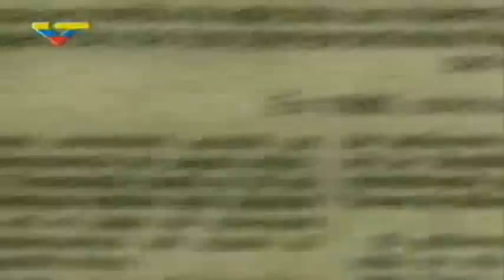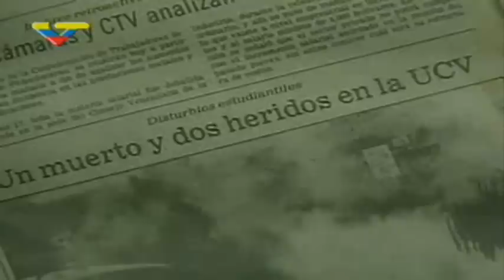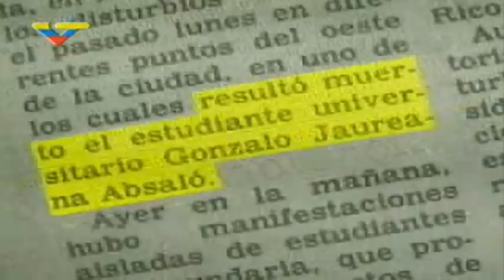Los `80 en Venezuela (Documental). Parte 4/6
Este documental de Alejandra Szeplaki, estrenado en 2005, muestra la opresión y las dificultades de la lucha estudiantil de los años 80 en Caracas, cuando los jóvenes protestaban en contra del sistema capitalista con el gobierno, los medios y parte de la opinión pública en contra. En esa época la policía prefería el plomo y los guáimaros en vez de "echarles gas". ¡Compárelo con los estudiantes opositores de hoy!
"Pégale candela" (transmitido por VTV con el nombre de "La generación boba") es un documental elaborado por la cineasta Alejandra Szeplaki y estrenado en 2005.

Corren los años 80, son "tiempos de paz y de concertación de clases". Sólo un puñado de jóvenes de la Universidad Central de Venezuela se resisten al letargo y protestan, pagando incluso con su vida la osadía de creer en un mundo más justo. Son tiempos de una convulsión social extraña y por tanto incomprensible para buena parte de los venezolanos. La prensa, en su contra, los trata de vándalos y revoltosos y minimiza sus muertes. La policía los identifica y viola sus derechos humanos, lo que les obliga a encapucharse para protegerse.

El documental propone un registro histórico de un país que despierta de la ilusión saudita y estalla violentamente en un proceso que ha sido identificado como la génesis del tiempo venezolano actual: el caracazo, 27 de febrero de 1989.

Colocamos este documental, al igual que lo hizo VTV este fin de semana, con el fin de que los venezolanos comparen la lucha estudiantil de los años ochenta con los amplios espacios de participación y protesta con los que cuentan los líderes estudiantiles opositores de hoy, quienes tienen apoyo y respaldo total de los medios de comunicación privados, al contrario de los jóvenes de los años ochenta.

Recomendamos este documental sobre todo a los jóvenes menores de 25 años, que no vivieron los años 80 ni la despiadada represión de aquel entonces.

Muchos de quienes aparecen en ese documental (entonces líderes universitarios, como Jorge Rodríguez, Ricardo Menéndez, Vanessa Davies, William Castillo, Juan Barreto, José Manuel Iglesias, o el ex policía Freddy Bernal) hoy son funcionarios del gobierno bolivariano, y han defendido desde sus espacios el derecho de los opositores a manifestar y expresar pacíficamente sus ideas si bien no las comparten y las confrontan ideológicamente, siguiendo el famoso principio de Voltaire.

Dirección: Alejandra Szeplaki

Producción ejecutiva: Daniel Jerozolimski.

Dirección de fotografía: Luís Duque.

Edición: Sergio Marcano.

Producción: Guillermo Díaz.

Basado en una idea original de José Roberto Duque y Juan Antonio Hernández.